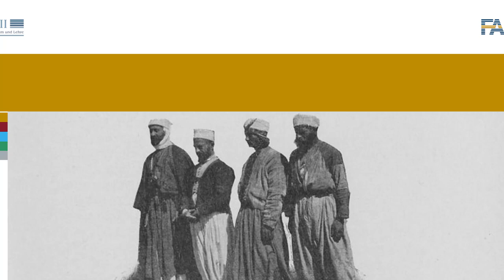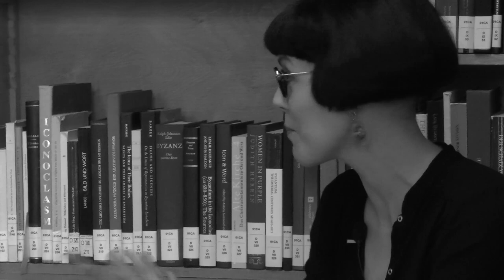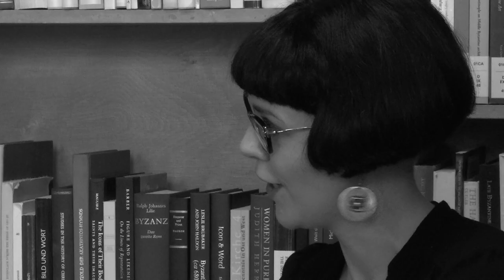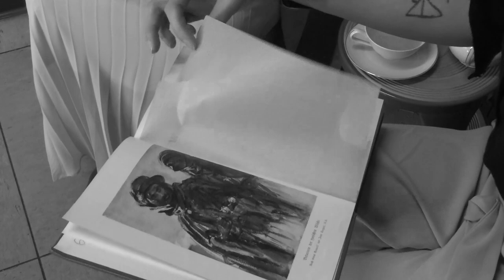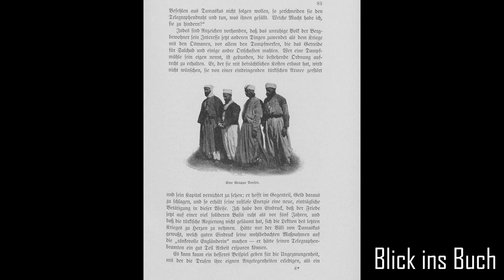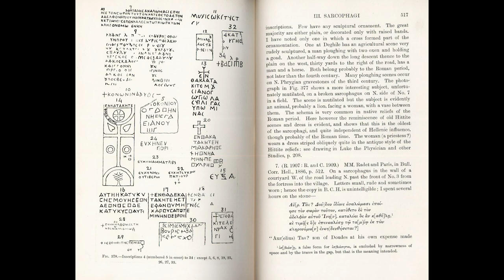Forschungsgeschichte der Christlichen Archäologie: Gertrude Bell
Ein ausführliches Interview mit der Pionierin der Orientforschung.